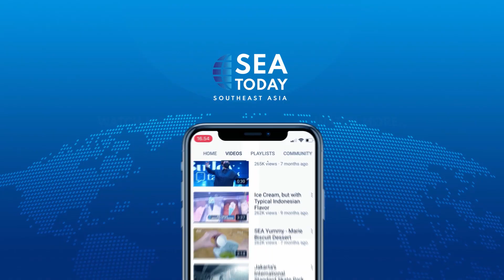Up Close With Young Indonesian Aero Gymnasts (Part 1)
Let's get to know the young aerobic gymnasts who successfully won the 2024 Indonesia Open Gymnastics competition only at SEA The Stories.
Mari berkenalan dengan atlet muda aerobik gimnastik yang sukses menjuarai kompetisi Indonesia Open Gymnastics 2024 hanya di SEA The Stories